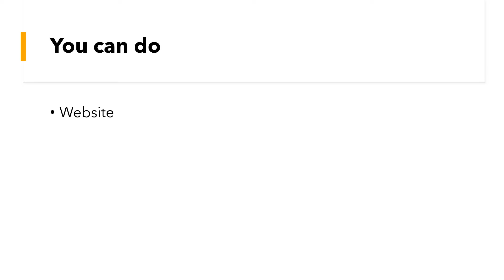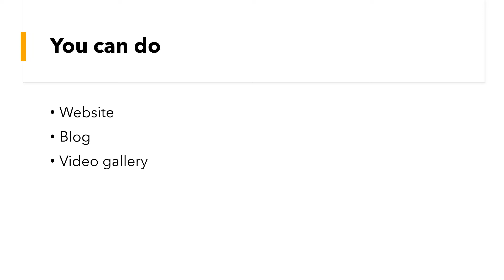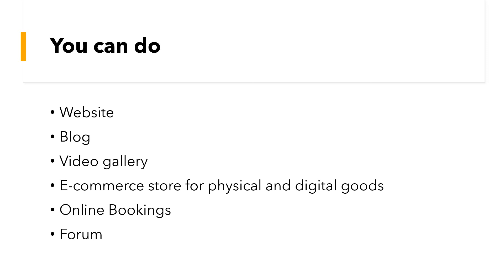Website Deisgn With Wix | Websites Builder Wix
PCB Design using Proteus ISIS

In this video, we'll see what all you can do with wix website builder and see why we recommend to use wix.
there are plenty of website makers available in market, however, the one true choice is wix, and the reasons are explained in this video. Definitely, my opinions may or may not match with yours, but what I have stated is based on my experience. I am considering a complete newbee in website making and am trying to suggest the most affordable yet most feature rich website builder.
What you can do with wix?
-- Simple website for your business
-- Personal website
-- e-commerce website
-- Booking website for businesses like consultant / doctors / teachers and alike
-- Online course website

Hope you'll enjoy the series  Tutorials.

Visit our Online Course Website

About Me

(You are Here - Visit the link for additional resources)

What is Web Hosting? - How Websites Work

What is a Domain Name?

Web Related You Learn

How to create website on wordpress
Wix design for webpage
Wix for Video website
Wix for E commerce website
Wix for News magzine website
Why to use Wix
Wix Training Starts
Basics of WordPress
Setup Local Server to Create WordPress Website without paid web hosting.
Learn all about Wix dashboard
Make Posts on Wix Website
All about Media, Pages and Comments on WordPress
Appearance, Themes, Customize, Widgets, Menus, and Background
Menu, Create Header Menu and Footer Menu
Wix Widgets, Adding a Map on Wix Website
All abbot usage of WordPress Plugins
How Domain name works
Domain Hosting
Types of Domain name
webpage and website difference,
webpage vs website,
web page and website,
difference between webpage and web application,
what is webpage and website,
what is webpage and website in,
difference between webpage and website in
website web page web browser,
difference between website and webpage,
website vs webpage,
website and webpage difference,
difference between webpage and website,
what is the difference between a website and a webpage,
website vs web page,
web page vs website,
what is webpage,
what is a web page,
what is webpage?,
what is website?,
what is a webpage,
what is a website